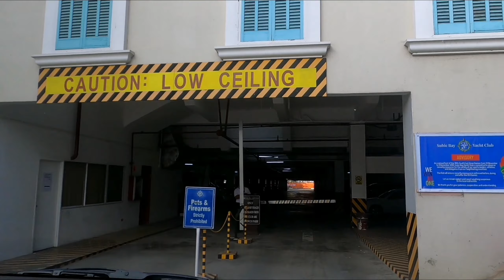Subic Yacht Club affordable breakfast buffet